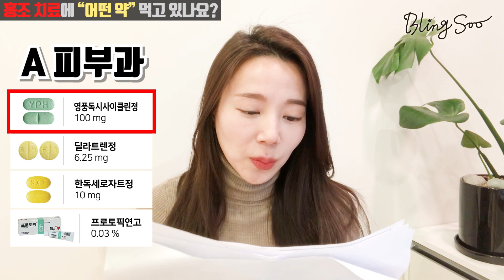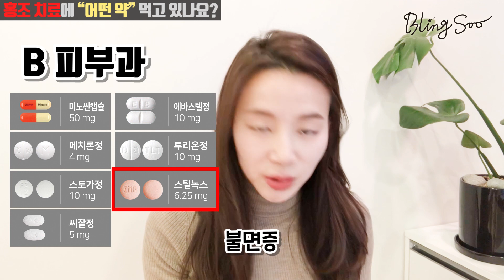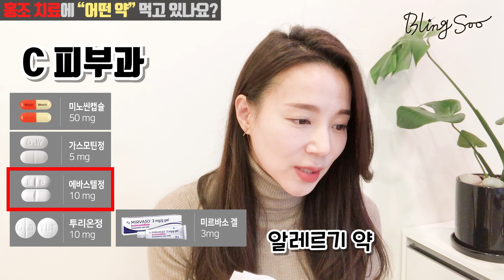홍조에 어떤 약 먹어야 하나요? 한약? 피부과약? 현재 먹는 약 공개!!!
안녕하세요~ 여러분~ 블링수입니다~~★
해피뉴이어~ 드디어 2020년 새아침이 밝았습니다!! 우리 새해에는 더 힘차게 홍조를 이겨내보록 해보자구요~ 찬바람이 내 얼굴엔 얼씬도 못하게 마스크!!! 잘 끼고 계신거죠?! 그리고 홍조가 얼굴 전체에 있으신 분들은 이마까지 보호해줄 수 있게 비니나 모자를 꼭 착용해주세요~!

요즘 여러분들이 저에게 개인적으로 인스타 DM이나 댓글로 "언니 도대체 무슨 약 드신거예요? 한약 드시나요? 피부과 약 드시나요? 아니면 약 안드시고, 생활 습관만 바꾸셨나요?" 라~고 많이 물어봐주셨는데요~^^

그래서 오늘은!! 제가 이전에 먹었던 약, 그리고 현재 먹고 있는 약과 바르는 연고까지 말씀드렸어요~ 오늘도 제 영상 보러 와주셔서 감사합니다! 새해 복 많이 받으시고 소원하는 일 모두 이루시길 바랄께요~ :)

PS. 병원 물어보시는 분들 계신데요,  제가 안 알려드릴려는게 아니라 특정 피부과 추천은 구독자님들에게 안맞을 수도 있기 때문에 알려드리기 힘들다는 점, 제 콘텐츠 특성상 말씀드릴 수 없는 점 이해부탁드릴께요. 여러가지 제약이 생길 수 있는데 콘텐츠를 올리는 입장으로써 소수가 아닌 다수를 위해 그 부분까지 고려할 수 밖에 없습니다.  그로 인해 공격성 메세지를 보내시는 분들도 있는데 납득하기 어렵습니다. 개인의 욕구 충족보다 많은 분들에게 정보를 공유할 수 있는 콘텐츠 만들도록 하겠습니다. 감사합니다 :)